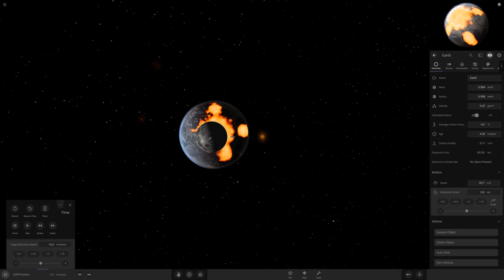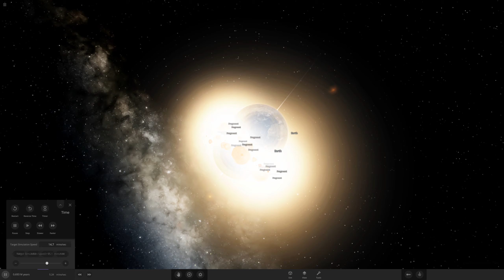Asteroid Smashes into Cyberpunk HQ in Poland - Universe Sandbox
WHOOPS my bad, this maneuver is gonna cost us 51 more years of delays